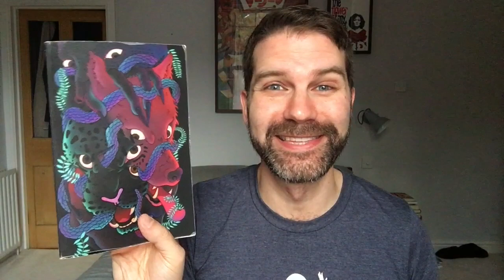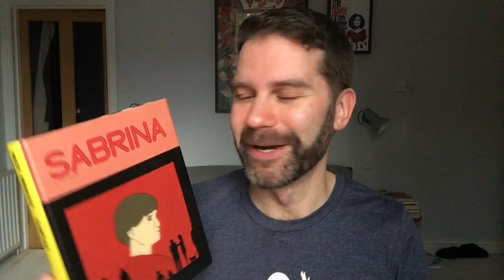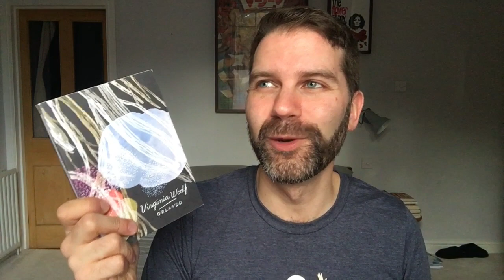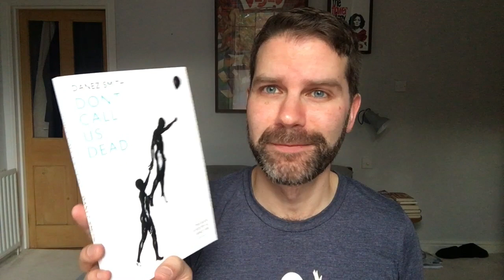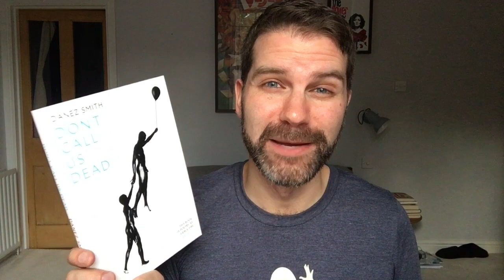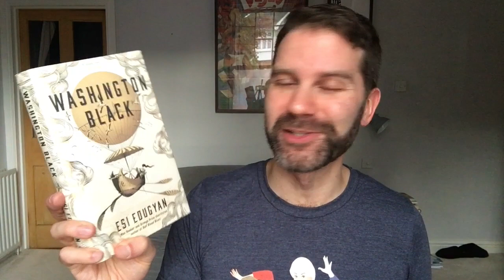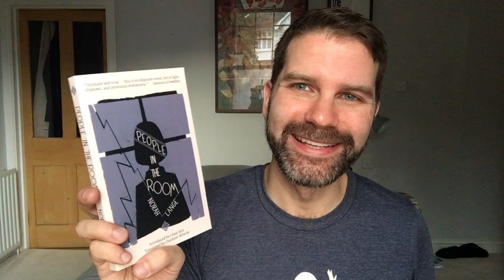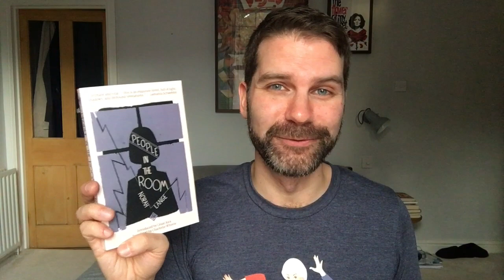Book Postscript 2018 TAG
Tag video looking back on some of the year’s longest reads, a book outside my comfort zone, rereads, my favourite short story and books I’d recommend to anyone or only to myself. Click ‘Show More’ for the tag prompts, links and all that good stuff.

The questions:
1) The longest book you read this year and the book that took you the longest to finish.
2. A book you read in 2018 that was outside of your comfort zone.
3. How many books did you re-read in 2018?
4. Favorite re-read of 2018.
5. A book you read for the first time in 2018 that you look forward to re-reading in the future.
6. Favorite single short story or novella that you read in 2018.
7. Mass Appeal: A book you liked and would recommend to a wide variety of readers.
8. Specialized Appeal: A book you liked but would be hesitant to recommend to just anyone.
9. Reflect on your year as a bookish content creator (goals met, good/bad memories, favorite videos you made, etc).
10. Tag some fellow bookish content creators.